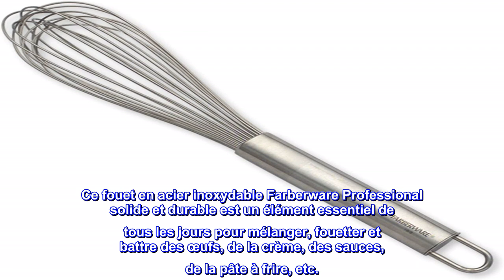Bon produit - Farberware Fouet professionnel en acier inoxydable 30,5 cm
Ce fouet en acier inoxydable Farberware Professional solide et durable est un élément essentiel de tous les jours pour mélanger, fouetter et battre des œufs, de la crème, des sauces, de la pâte à frire, etc.
Un cerceau à l'extrémité de la poignée permet un rangement suspendu pratique
Mesure 12 pouces de long
Ce fouet en acier inoxydable Farberware Professional solide et durable est un élément essentiel de tous les jours pour mélanger, fouetter et battre des œufs, de la crème, des sauces, de la pâte à frire, etc. Un cerceau à l'extrémité de la poignée permet un rangement suspendu pratique. Mesure 12 pouces de long. Lave-vaisselle..

Grand fouet bien construit
Ceci est un grand fouet. Néanmoins, il fait le travail à merveille.

Semble très bien fait et je m'attends à ce qu'il dure des années.